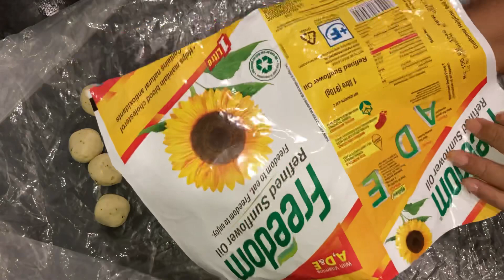కర కర లాడే చెక్కలు || Tasty Snacks || Chekkalu Recipe